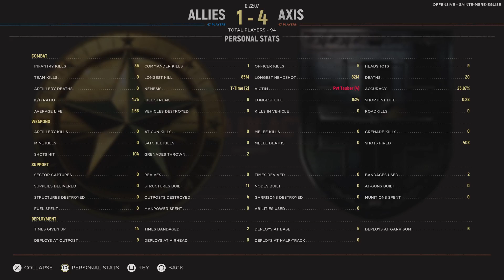Hell Let Loose_20230906233830